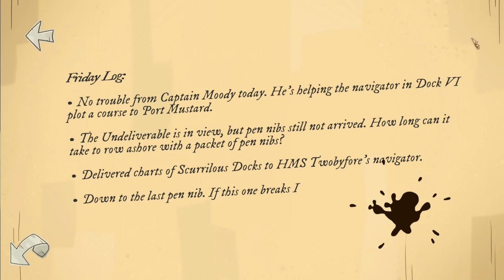Let's Play Nelly Cootalot: the Fowl Fleet LP - Episode 1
The prologue